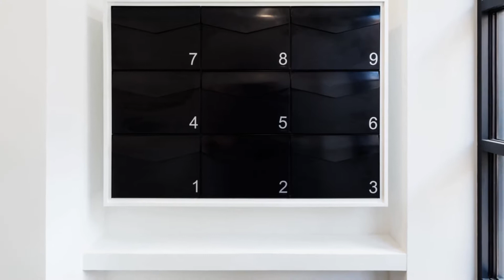Wyfold Road Project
GPF Lewis PLC - New Build Apartment Building